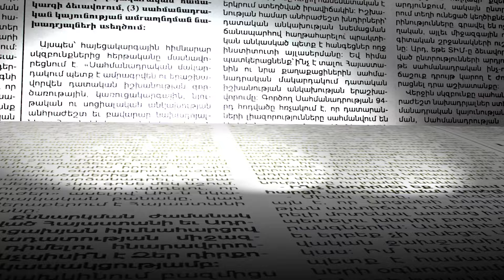Մեր կանգնած տեղը օրինական է, մեզ որևէ մեկը խփելու իրավունք չունի․ Փաշինյանը՝ ոսկեպարցիներին